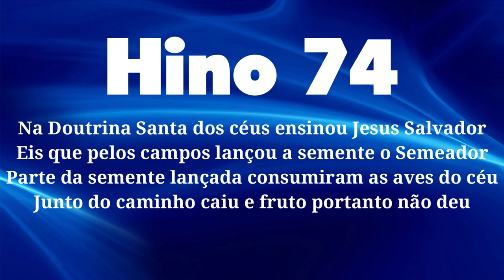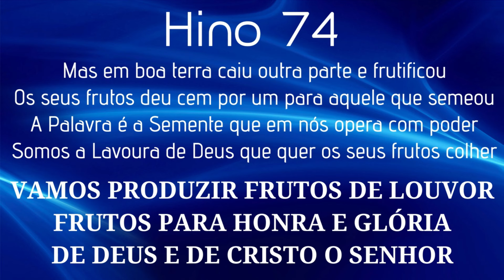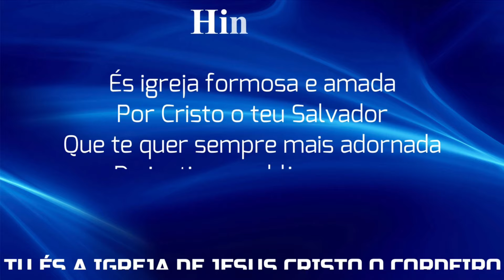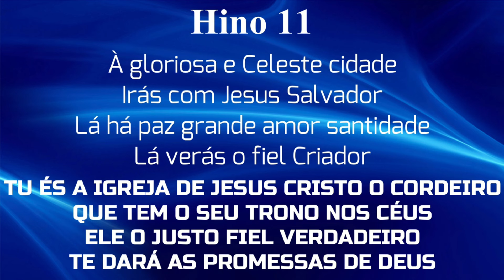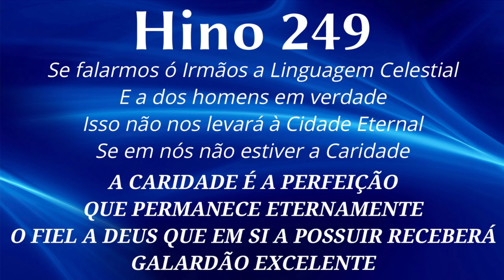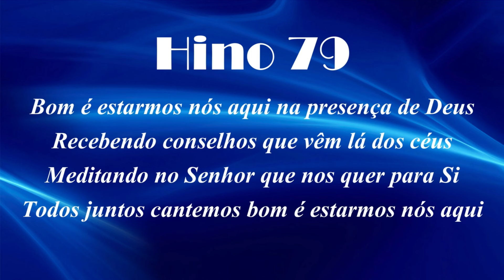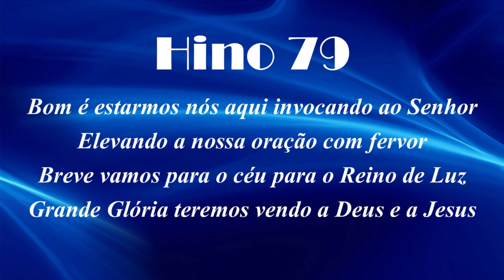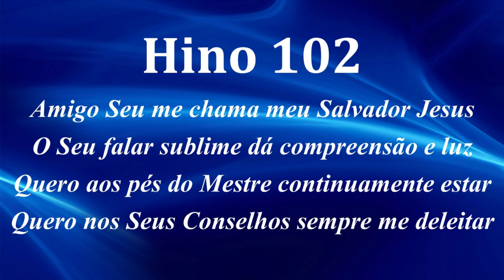HINOS CCB COM LETRAS - 5 HINOS SELECIONADOS 74-11-249-79-102 - LOUVE E CANTE